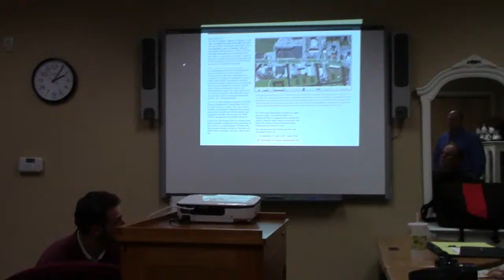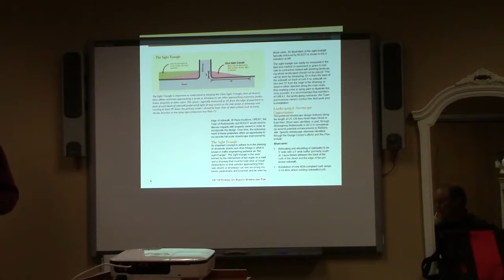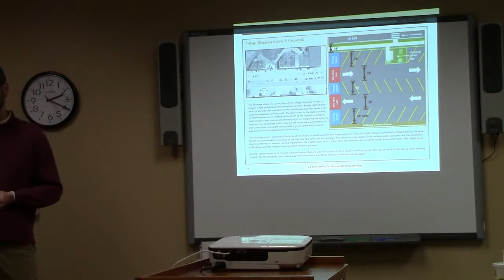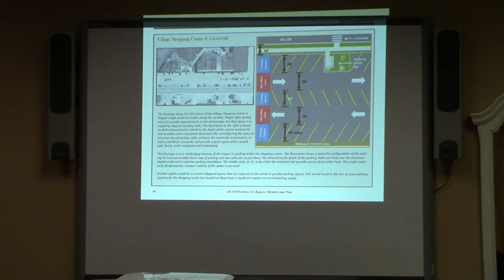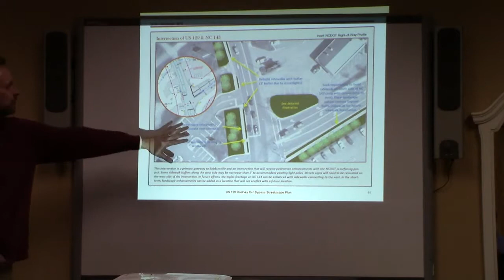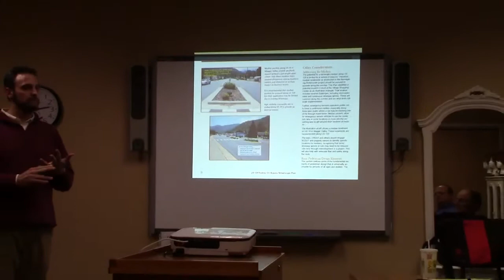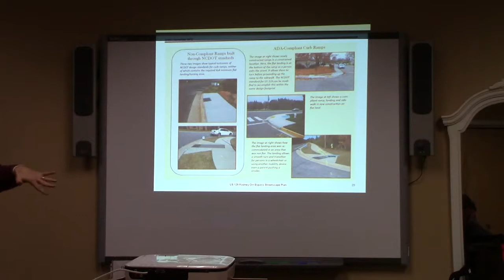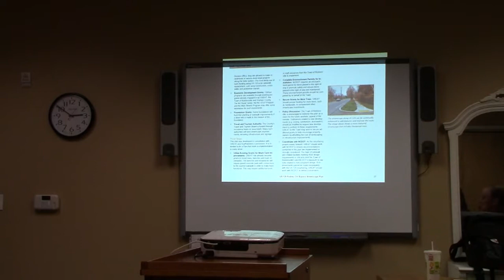Robbinsville, NC Streetscape and Greenway Connectivity Plan Presentation-1/24/2013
Don Kostelec, from Kostelec Planning based in Asheville, NC, which specializes in integrated transportation-based land use, gives a presentation on the Streetscape and Greenway Connectivity Plan that the Town of Robbinsville, the GREAT organization and the NC STEP team have been working on in conjunction with the Reimaging Robbinsville project.